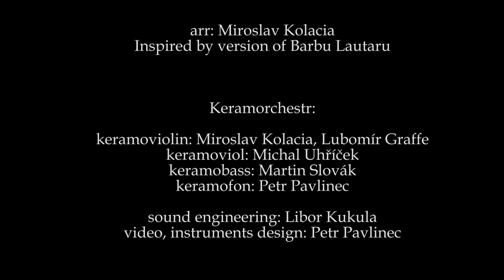Jocul keramul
Keramofon je akustický idiofon vytvořený z vyladěných střešních tašek Tondach Bobrovka. Tašky jsou seřazené do hrací plochy podobné cimbálu.
Keramohousle a keramoviola jsou elektrofonické nástroje taktéž vyrobené ze střešních tašek typu Bobrovka.
Keramobasa je elektrofonický nástroj vyrobený z POT trámce (překladu) Wienerberger Porotherm.
Keramorchestr je hudební uskupení využívající experimentální hudební nástroje vytvořené z keramických stavebních materiálů. Od března 2018 zapsán v České knize rekordů.